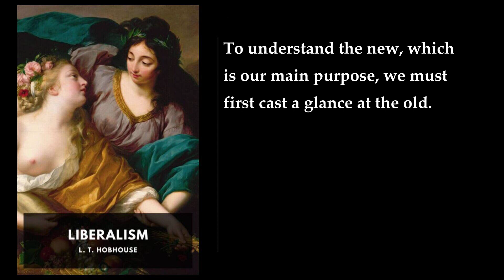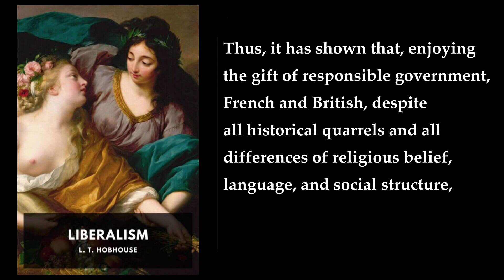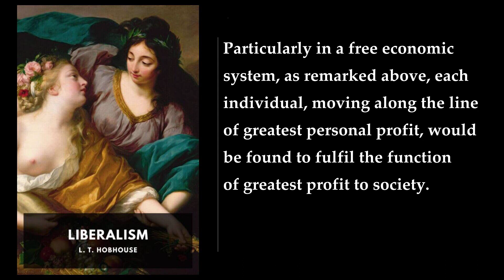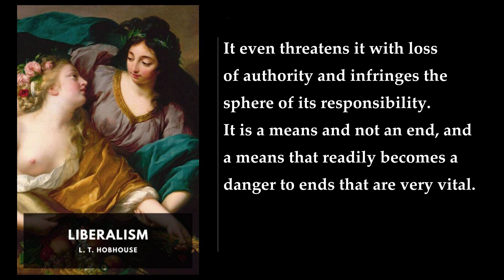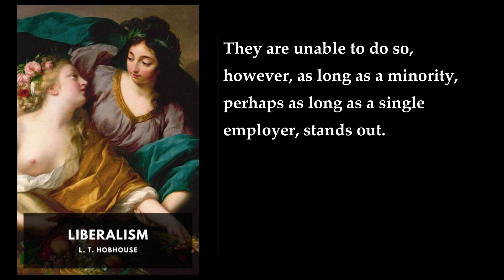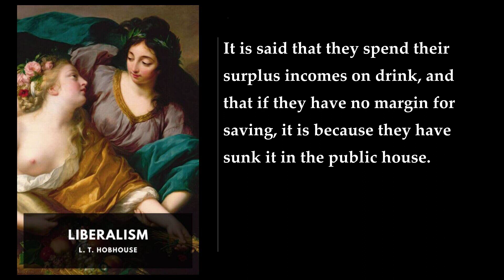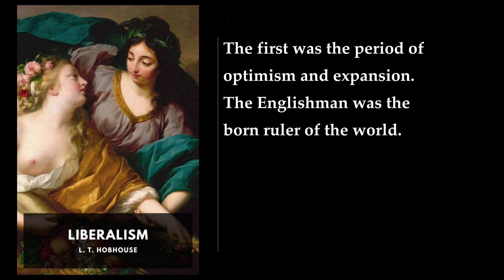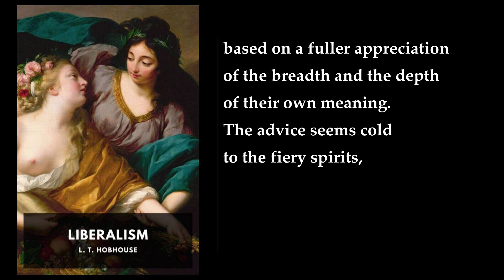Liberalism 🌟 By L. T. Hobhouse FULL Audiobook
"Liberalism" by L. T. Hobhouse is a seminal work that delves into the core principles of liberal thought and social reform. Published in 1911, it remains a significant contribution to political theory. Let's explore the key themes and insights from this influential book:

1. Defining Liberalism:
   - Hobhouse defines liberalism as freedom from coercion. This encompasses not only government coercion but also economic coercion and other forms of constraint.
   - The central tenet of liberalism is the pursuit of individual freedom and autonomy.

2. Social Responsibility:
   - Unlike some narrow interpretations of liberalism, Hobhouse emphasizes social responsibility. He argues that individual freedom should not come at the expense of neglecting the welfare of others.
   - For Hobhouse, true liberalism involves a balance between individual rights and collective well-being.

3. Elements of Liberalism:
   - Hobhouse dissects the components of liberalism:
     - Individual Rights: Protection of individual rights and liberties.
     - Equality: Ensuring equal opportunities for all.
     - Social Justice: Addressing economic disparities and promoting social welfare.
     - Progress: Embracing change and progress.
     - Democracy: Advocating for representative governance.

4. Critique of Laissez-Faire:
   - Hobhouse challenges the extreme laissez-faire approach. He argues that unregulated markets can lead to inequality and social harm.
   - Instead, he advocates for a mixed economy where the state intervenes to correct market failures and promote social justice.

5. Gladstone and Mill:
   - Hobhouse examines the ideas of William Gladstone and John Stuart Mill. Both were influential liberal thinkers.
   - While Gladstone emphasized individual liberty, Mill expanded liberalism to include social welfare and collective progress.

6. The Heart of Liberalism:
   - Hobhouse identifies the heart of liberalism as the pursuit of human betterment. This involves both personal development and societal progress.
   - He rejects a narrow focus on self-interest and champions a broader vision of shared prosperity.

7. State and Individual:
   - Hobhouse discusses the relationship between the state and the individual.
   - He argues that the state has a role in ensuring social justice, education, and public health.

8. Economic Liberalism:
   - Hobhouse critiques extreme economic liberalism. He advocates for a balance between free markets and social welfare policies.
   - Economic freedom should not lead to exploitation or inequality.

9. The Future of Liberalism:
   - Hobhouse looks ahead, considering the future of liberal thought.
   - He envisions a society where individual freedom coexists harmoniously with collective well-being.

In summary, "Liberalism" by L. T. Hobhouse provides a nuanced exploration of liberal principles, emphasizing social responsibility, equality, and progress. It remains relevant for understanding the complexities of modern governance and individual rights .

00:00:00 I: Before Liberalism
00:16:48 II: The Elements of Liberalism
00:50:58 III: The Movement of Theory
01:24:17 IV: Laissez-Faire
01:52:32 V: Gladstone and Mill
02:08:57 VI: The Heart of Liberalism
02:36:01 VII: The State and the Individual
03:09:40 VIII: Economic Liberalism
04:05:15 IX: The Future of Liberalism